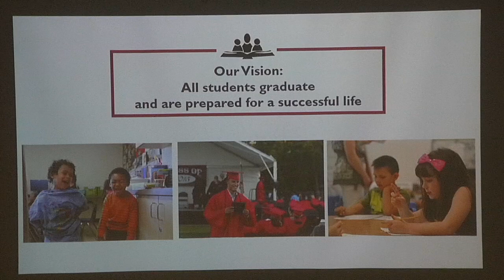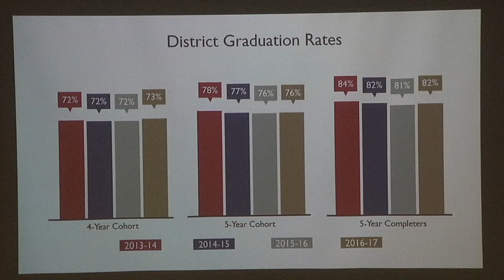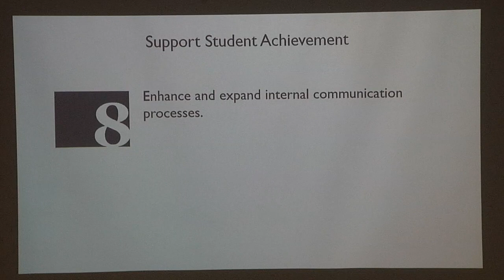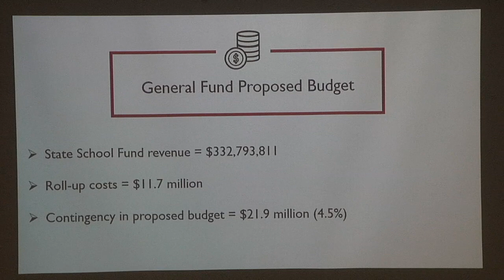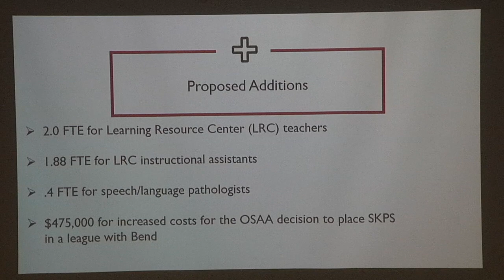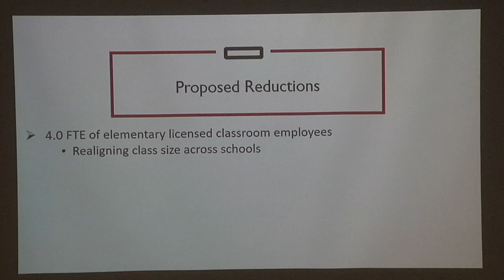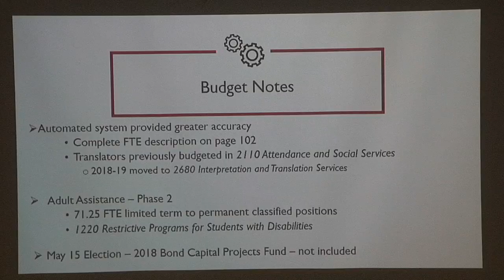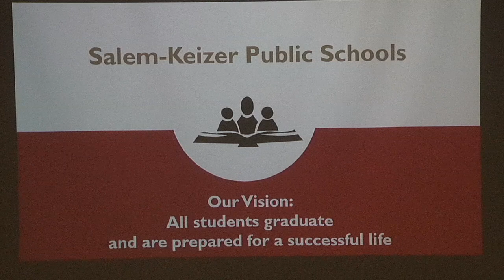Salem Keizer Schools Superintendents Budget Message - April 24, 2018